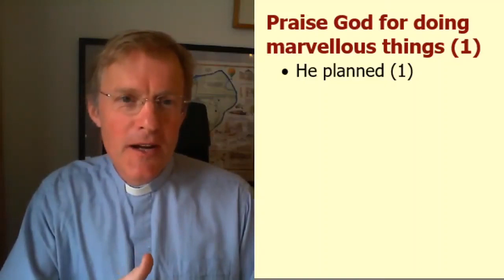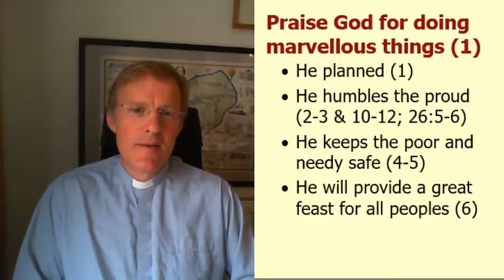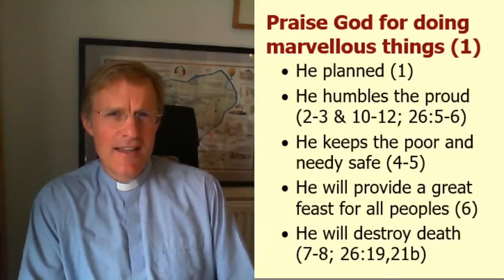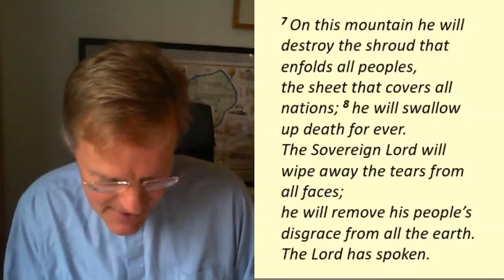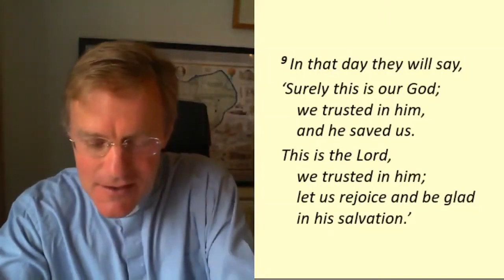Sermon 14th June St Mary's Claverton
Title: Something to shout about